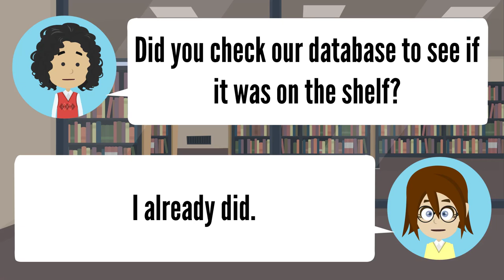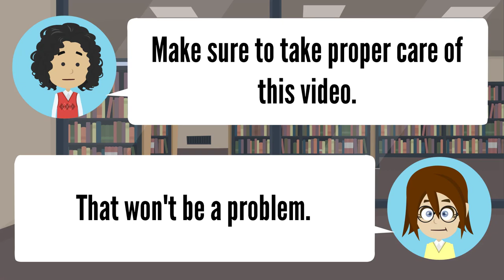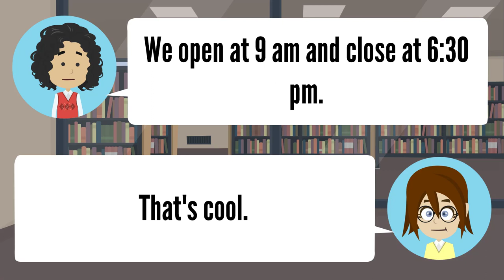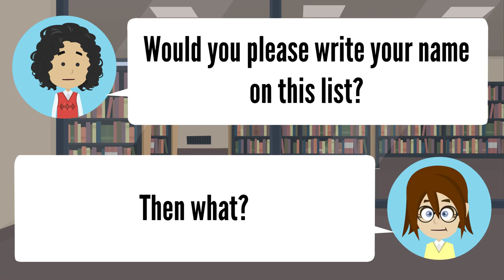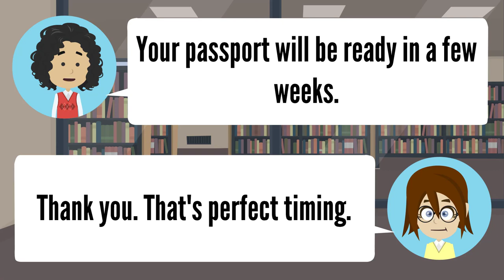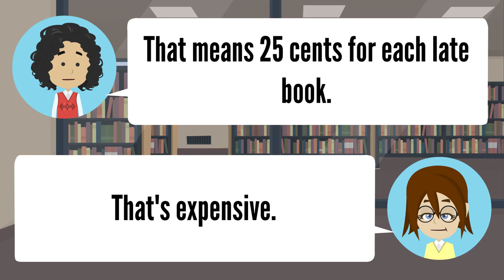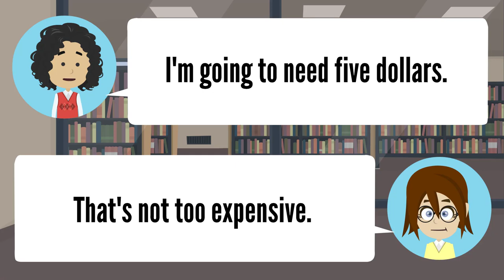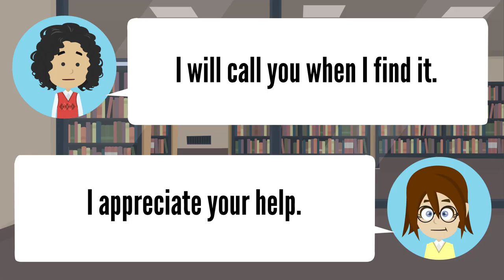Talking about: At the Library ★ Improve Your Spoken English Naturally ★ Self Study English ✔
Listen to a conversation about the university library to practice and improve your listening skills.